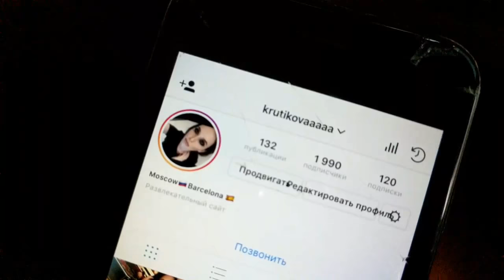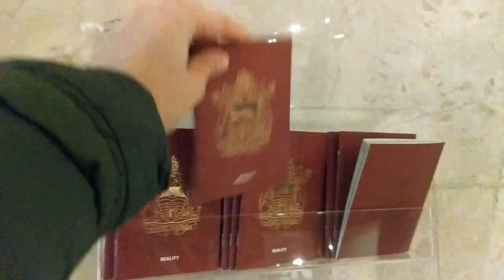Mira - miraPls Nov 24, 2017 Part 3